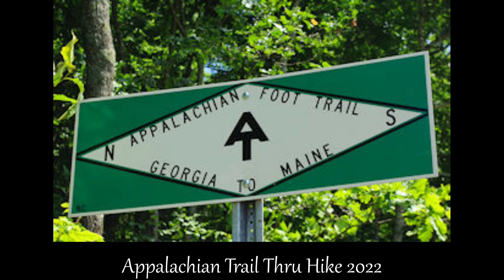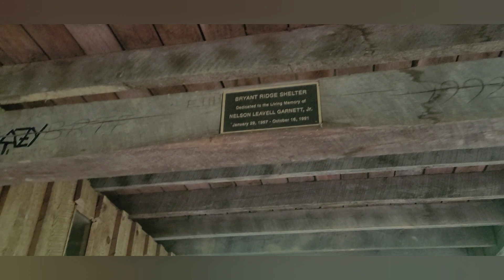Appalachian Trail 2022 Raw and Unfiltered E53